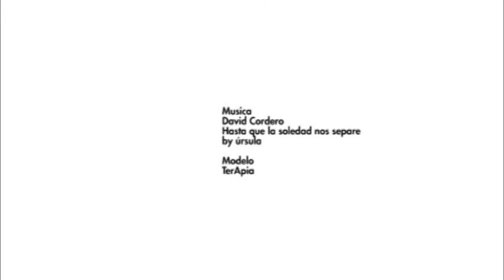VideoCARTEL abad - Tu no tomas una foto, la haces. Ansel Adams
Musica
David Cordero
Hasta que la soledad nos separe
by úrsula

Modelo
TerApia